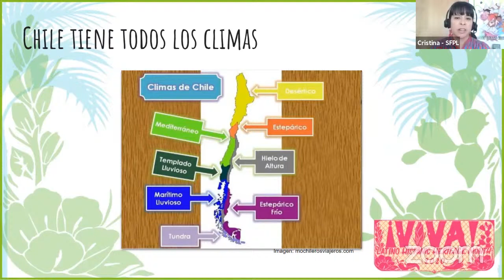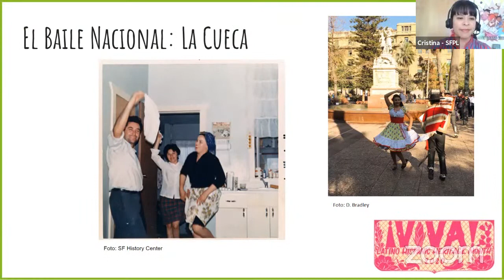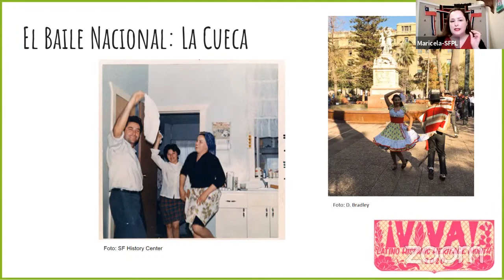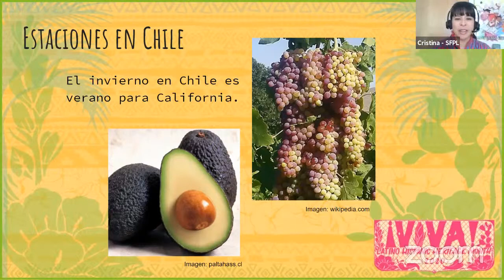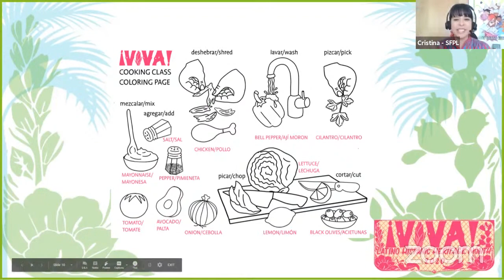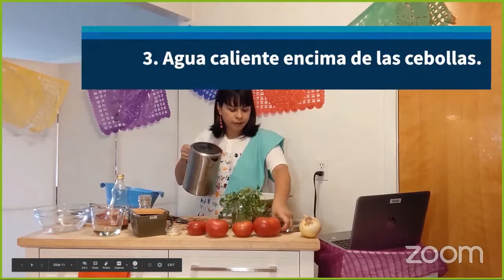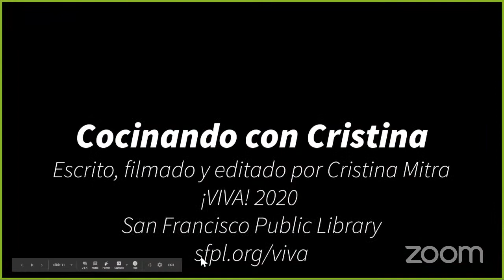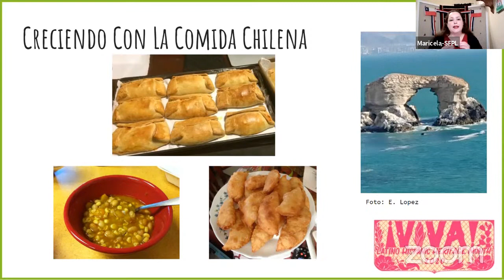Celebrate Chilean Cooking en español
Learn how to make two easy Chilean appetizers to start your meal or as a topping. With some adult help with chopping, kids can put these together for the "Fiestas Patrias" of Chile, or Chilean Independence celebrations. Presented by two bilingual children's librarians with a love for Chile, food and community. This program will be presented in Spanish for families.

Combina ingredientes fáciles de encontrar para hacer un acompañamiento saludable y delicioso involucrando a tus hijos en el proceso. Presentado por Ms. Cristina y Ms. Maricela, dos bibliotecarias de niños que son bilingües (inglés/español), amantes de la comida y la comunidad. Este programa familiar se presentará en español.